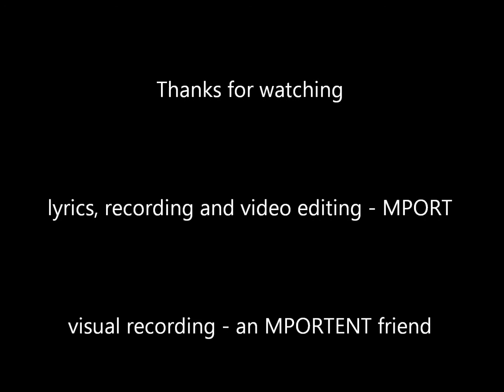Mike Monday: Episode 9 - Some Thoughts (Snippet Video)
Lyrics (Verse) and Recording - MPORT
Instrumental - Common - A Penny for my Thoughts
Visual Recording - an MPORTENT friend